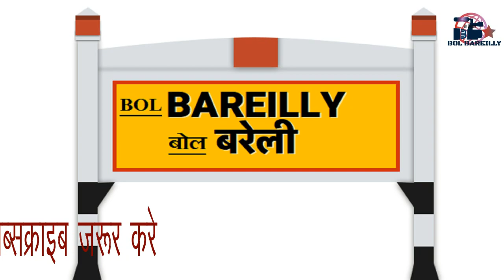DEVI JI DOORDARSHAN TV SERIAL ( देवी जी दूरदर्शन टीवी सीरियल )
DEVI JI DOORDARSHAN TV SERIAL
देवी जी   दूरदर्शन टीवी सीरियल
देवी जी   सीरियल 1989  में टेलीकास्ट हुआ
बुधबार दोपहर २ बजे टेलीकास्ट होता था
स्टार कास्ट -  अन्नू कपूर ,स्वरुप सम्पत
 देवी जी टीवी सीरियल आशापूर्ण देवी के नॉवेल पे आधारित था